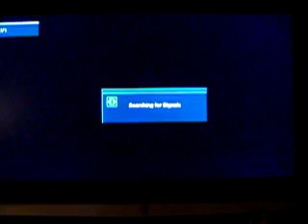Preview Subscription Television in the Scrambled Mode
This is a video tape recording of WSMW TV Channel 27 from Worcester, Massachusettsas it broadcasts to subscribers of Preview. This scrambling method was known as Sync Suppression Active Video Inversion and was developed by Zenith. This subscription service broadcasted over the air from 1980 until its demise on december 31, 1985. Pirates ultimately doomed the over the air UHF subscription television industry. Although the VCR was not kind to recording scrambled signals, this tape became possible. This was recorded in 1984